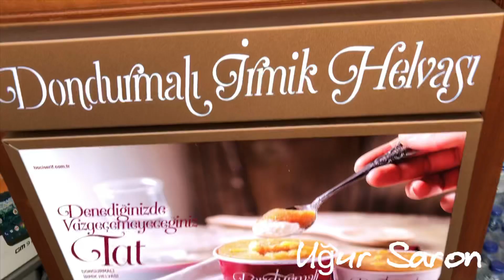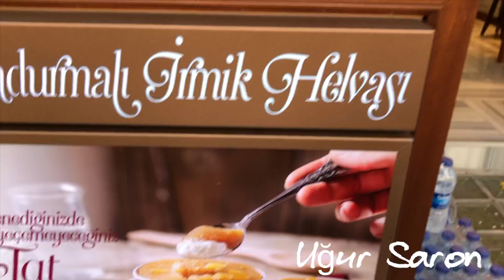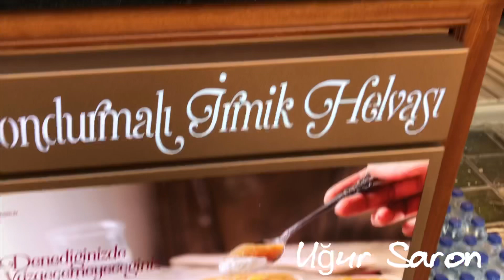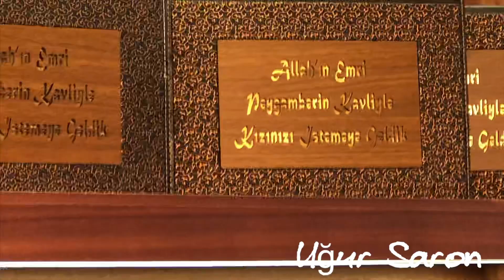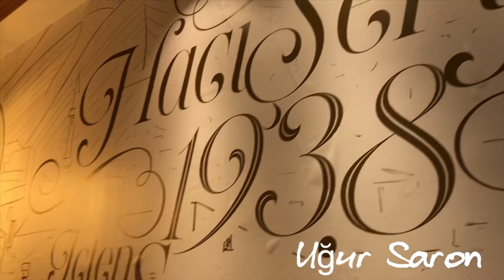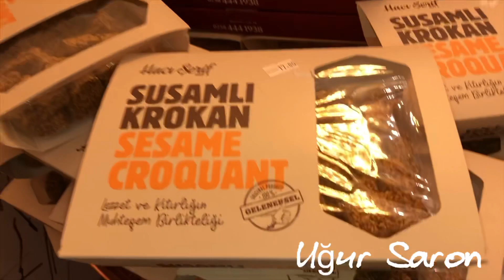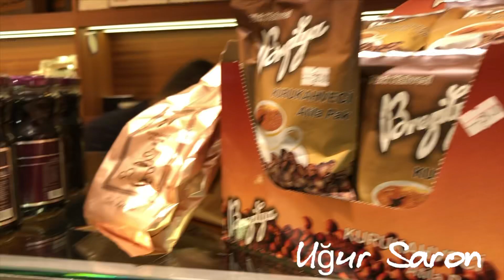Food Tour in Uşak / Hacı Şerif Uşak Ta Açıldı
Merhaba! Bu video da sizlere Lezzet ve Kalite de İsim Yapmış Bir Marka Olan Hacı Şerif 1938 Yılından Buyana Hizmet veriyor. Uşak ta  Şubesini Sizler için görüntüledim. Tavsiye Ederim. Sevgilerimle...